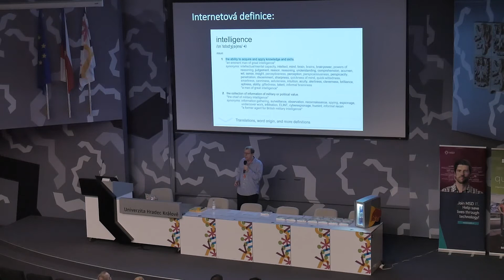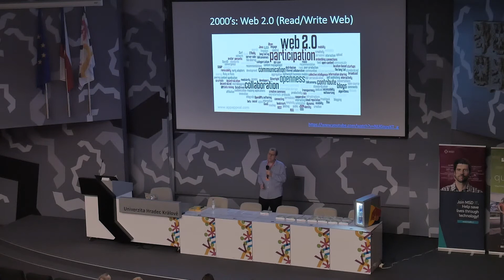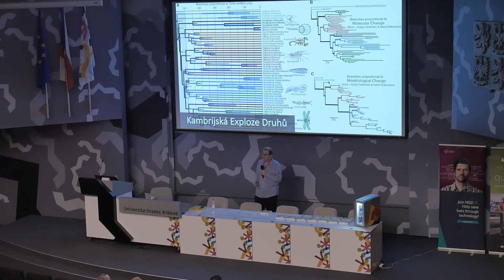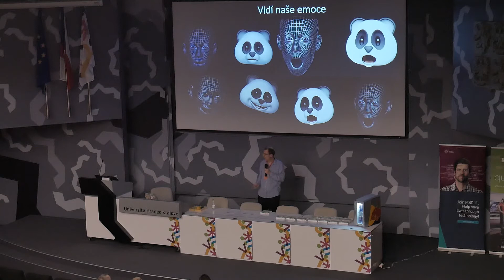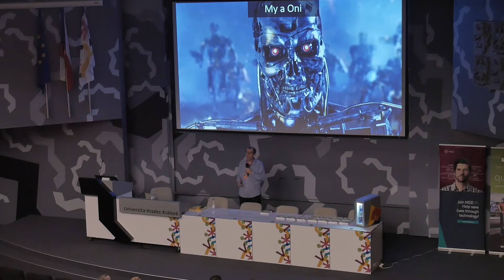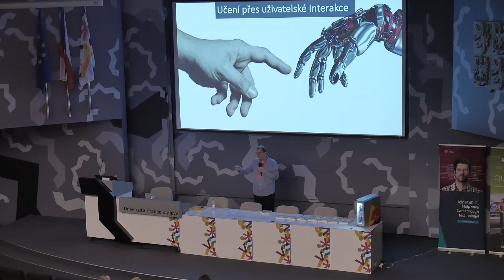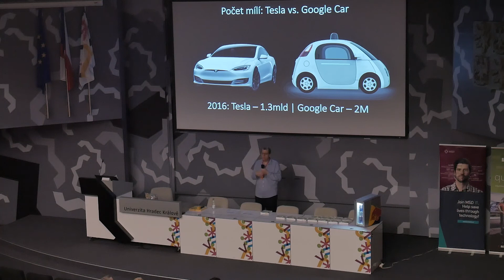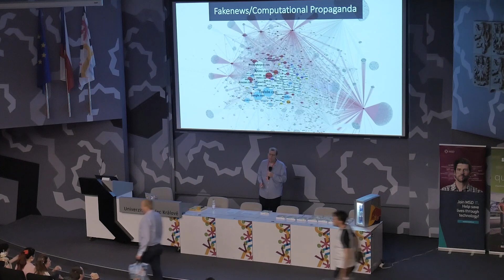Barcamp Hradec Králové 2017 - Josef Holý: Umělá inteligence, trilobiti a Červená královna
Umělá inteligence je fenomén, o kterém se mluví všude, od technologických konferencí po světové ekonomické fórum. Pro pochopení každého nového fenoménu je dobré hledat paralely v minulosti a v této přednášce se zkusíme podívat pořádně hluboko - až 550 miliónů let zpátky. Do doby, kdy zemi ovládali trilobiti. Červená královna z Alenky nám potom poví, jestli se blíží náš konec.

Nahráno na Barcampu v Hradci Králové, který se konal v prostorách UHK 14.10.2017, více o nás na